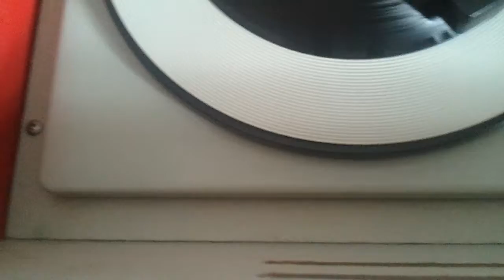Lazy Sunday, Small Faces